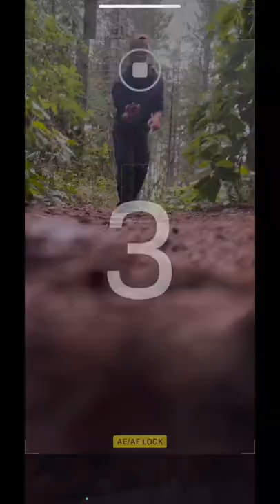Vase phone photography tip in the forest 🌲🌳📱